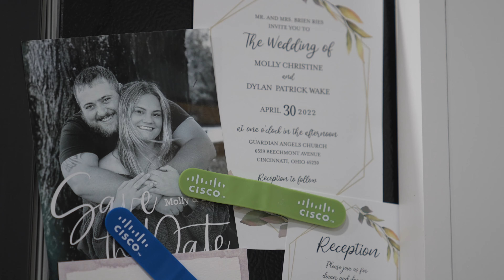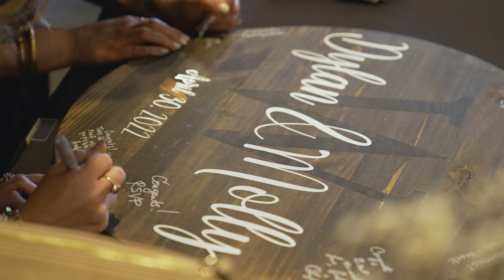RSVP Event Center: Molly & Dylan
Dress • Montgomery Bridal
Tux • Folchis
Bridesmaids Dresses • Azazi

Makeup • Brideface

Flowers • A Little Bit of Green by Lisa
Party Bus • Elegant Excursions

Ceremony • Guardian Angels Church
Officiant • Fr. King
Musicians • Dave Auxier

Reception • RSVP Event Center

GEAR:

Cameras
Sony A7SIII
Sony A7SII

Audio
TASCAM DR-10L